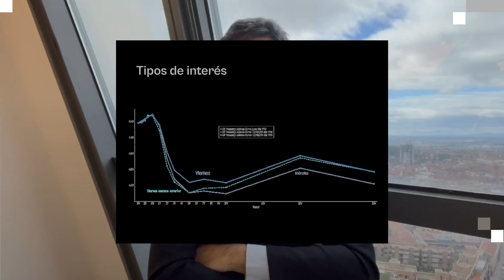Café Exprés con Pedro Real de Asúa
Repasamos las novedades que nos dejan los mercados esta semana con Pedro Real de Asúa Guinea, Estrategia de Inversión de CaixaBank Banca Privada en un nuevo capítulo de CaféExprés.